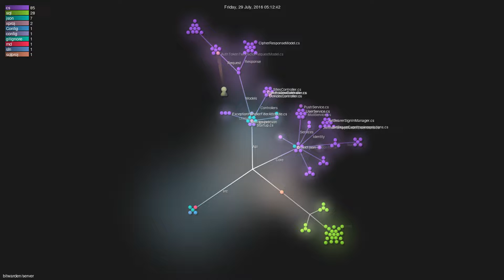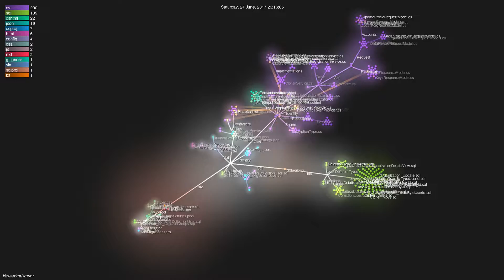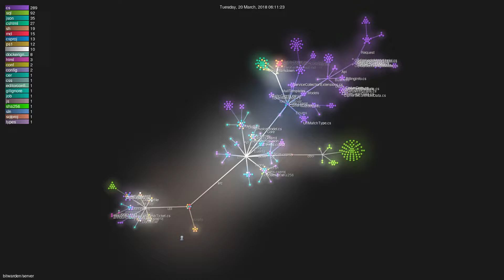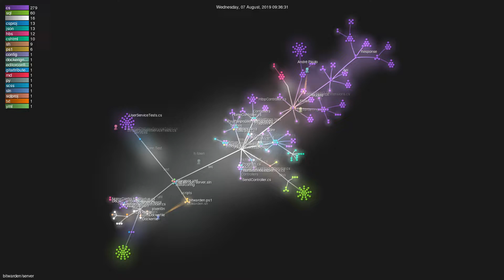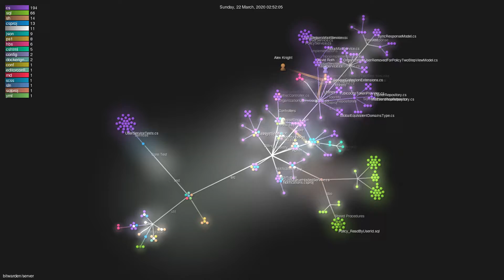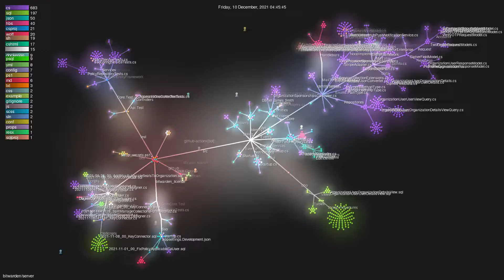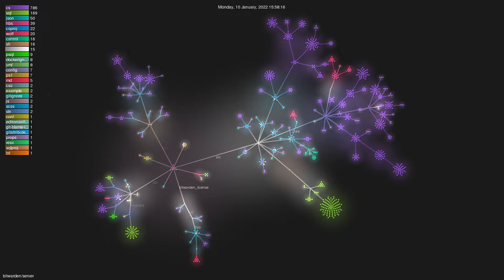bitwarden/server - Gource visualisation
Author: bitwarden
Repo: server

Description: The core infrastructure backend (API, database, Docker, etc).
Starred: 8945
Forked: 757
Watching: 197
Total commits: 3239
Initial commit: Tue Dec 8 22:57:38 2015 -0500
Total number of files: 1855